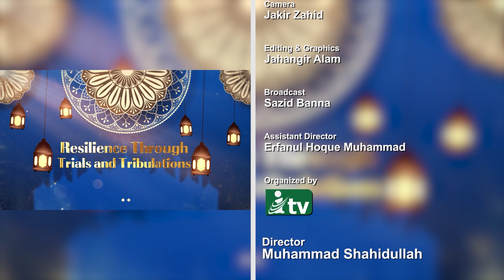Resilience through Trials and Tribulations | Dr. Suzy S. Ismail | iTVusa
👇Dealing with grief and loss - Dua of Umm Salamah
🧕Guest: Dr. Suzy S. Ismail
👉iTVusa Ramadan Program
👉Resilience through Trials and Tribulations

ITVusa | A Global Dawah Channel (A Commitment to Promote Peace and Harmony)

◾ Live on ITVUSA: itvusa.tv
🚩150-15 Hillside Avenue, Suite#1001 Jamaica, New York 11432, USA

                                    🛑*** ANTI-PIRACY WARNING ***🛑
This content is Copyright to Central Music and Video [ITVUSA]. Legal action will be taken against those who violate the copyright of the following material presented!